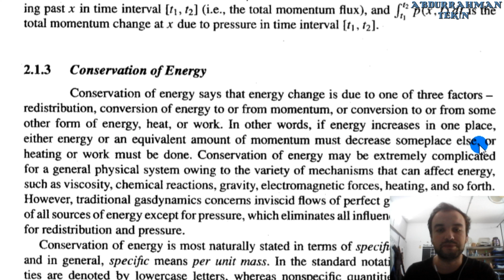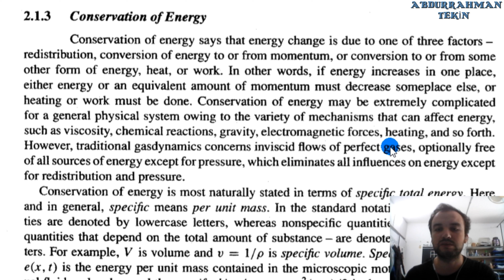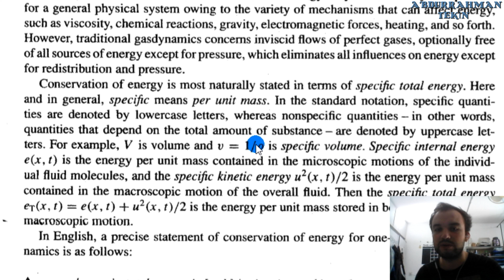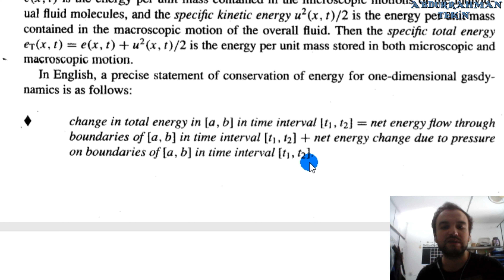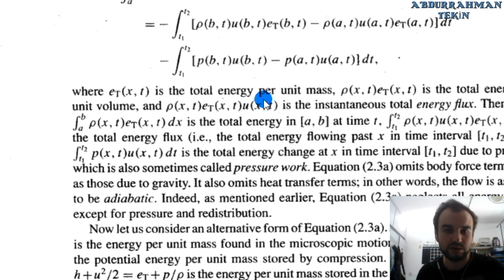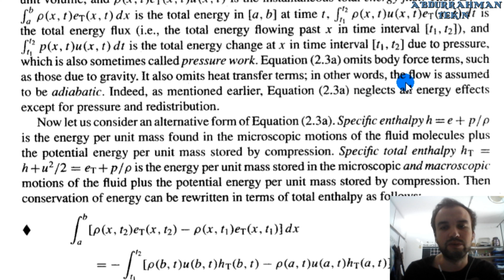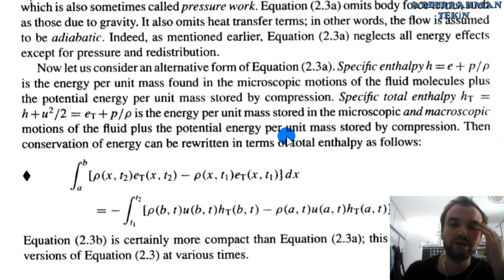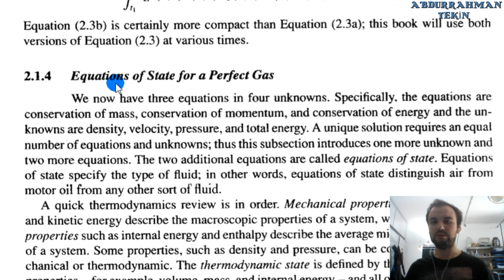Gasdynamics 4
Arkadaşlar aldığım bir dersin kitabını çeviriyorum. Umarım faydalanan olur aranızda. :)